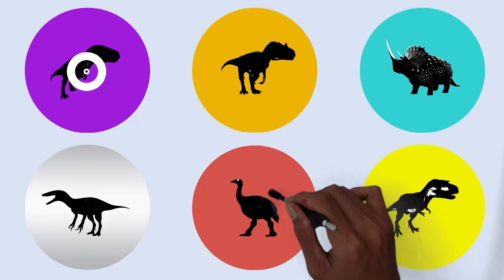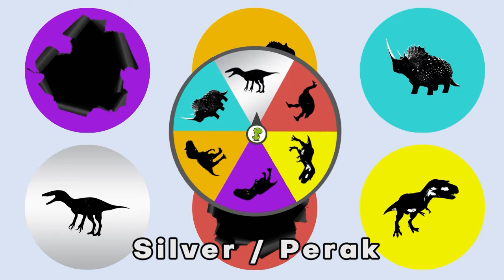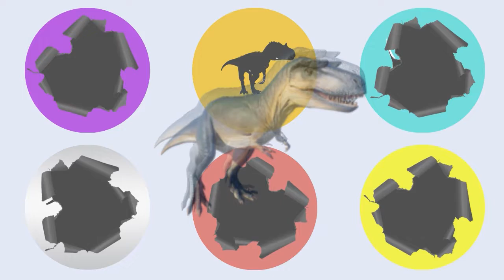Jurassic World Dominion Dinosaurs: Acrocanthosaurus, Aepyornis Maximus, Albertosaurus, Allosaurus